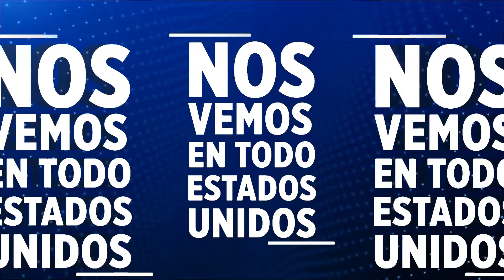¿Dónde está el techo de La Vinotinto en la Copa América? | La Última con Carla Angola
Francia Sánchez estuvo anoche en La Última en sustitución de Carla Angola, conversando con Erasmo Provenza, productor de La Vinotinto TV y narrador de fútbol, sobre las claves que llevaron a la selección venezolana a clasificar a cuartos de final de la Copa América 2024, y de qué depende que "La Vinotinto" siga escalando peldaños en el torneo de la mano de jugadores como Salomón Rondón, Rafael Romo, Jon Amburu, Yangel Herrera y bajo el liderazgo del técnico Fernando "Bocha" Baptista.

Entérate de todo el panorama político nacional e internacional en La Última, de lunes a viernes en TVV de 8 a 9pm

"La Última" con Carla Angola | Lunes a viernes 8:00pm ET